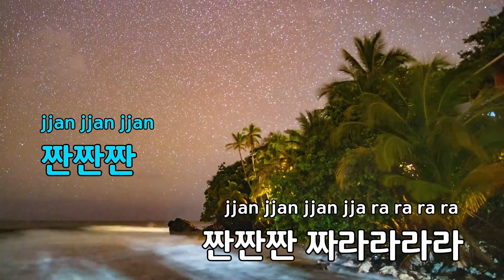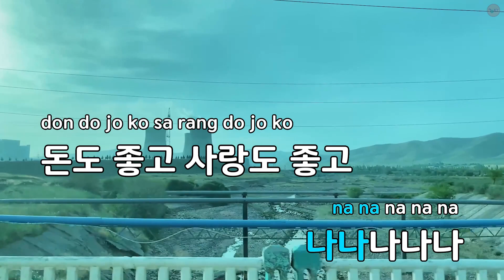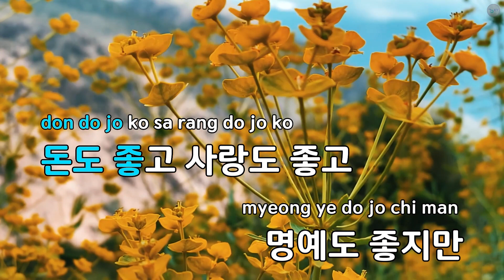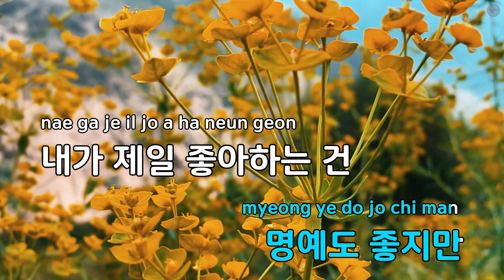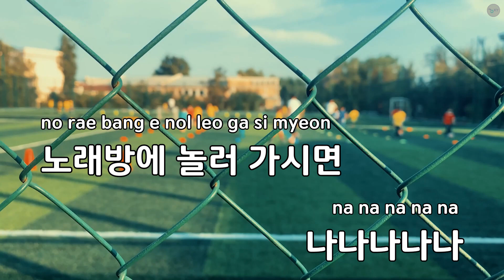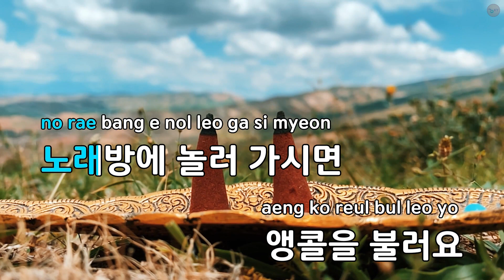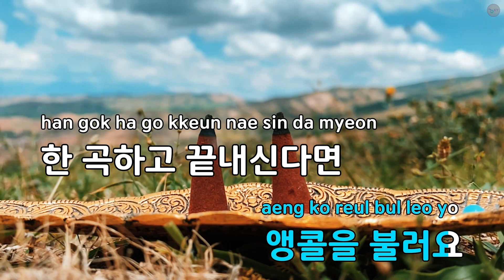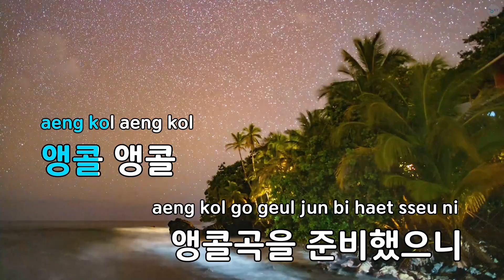앵콜 - 이태종 (KY.81929) / KY KARAOKE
"★ 곡 정보 ★
번호 : 81929
제목 : 앵콜
가수 : 이태종
작사가 : 신일수
작곡가 : 신일수

Copyrightⓒkeumyoung